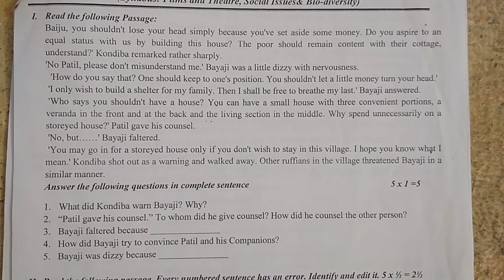10th class English Exam Paper Formative Assessment Test Model Question Paper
10th class English Exam Paper Formative Assessment Test Model Question Paper. BOARD OF SECONDARY EDUCATION (TELANGANA). AP SSC 10th Class English Telugu Medium Question Papers.